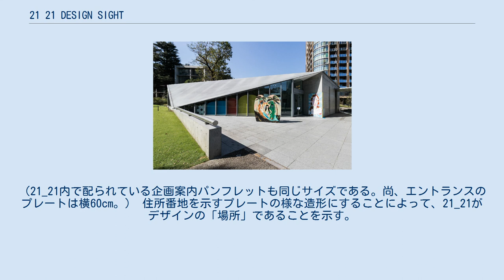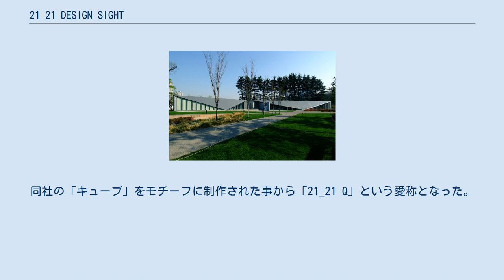21 21 DESIGN SIGHT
21 21 DESIGN SIGHT 内観 1階ギャラリー 1階のギフト店 21 21 DESIGN SIGHTのマーク 21_21 DESIGN SIGHT（トゥーワン・トゥーワン・デザインサイト）は、東京都港区赤坂9丁目・旧防衛庁跡地に誕生した複合施設「東京ミッドタウン」内に作られたデザイン専門施設である。
以下、同項目を21_21と略して表記する。
 デザインという視点から日常的な出来事や物事に目を向け、企画展を通して様々な発見や提案を行う。
「デザインについてリサーチし考える場所であると共に、ものづくりの現場でもある」として、従来の『ミュージアム』との違いが強調されている。
この背後には、すでに海外に存在している様な工業製品を並べただけの展示場所から脱したいという思いと、デザイナー・企業・職人・使い手という個々の点を一つの線へとつなぐ『デザインの拠点』が必要であるとの考えがある。
 ディレクターにはデザイナーの三宅一生、グラフィックデザイナー・佐藤卓（「明治おいしい牛乳（明治乳業）」「キシリトールガム（ロッテ）」などのパッケージ）、プロダクトデザイナー・深澤直人（携帯電話「INFOBAR（au/KDDI）」等）が就任。
アソシエイトディレクターにデザインジャーナリストの川上典李子を加え、この4名でギャラリーのプログラム企画を担当する。
原則的には年3回から4回、1人のディレクターが1つのテーマを扱い企画展を開催。
また展示期間中にも様々なプログラムを予定している。
 建築設計は安藤忠雄が担当した。
安藤がテーマとしたのは「日本の顔としての建築」。
日本一長い複層ガラス（11.4 m）や、折り曲げられた巨大な一枚鉄板の屋根（約54 m／約450 m2）を用いるなど、日本が持つ建築技術を最大限に追求し設計された。
また一枚鉄板には、三宅一生が取り組んできたテーマ「一枚の布」に対応するという意味が込められている。
地下階が延床面積の約8割を占め、地上で見ただけでは想像出来ないボリュームがある。
 1988年5月13日、ニューヨークでのイサム・ノグチ展の会場で安藤・三宅・ノグチの三者が顔を合わせ、デザインの為のミュージアムの必要性を語り合った。
同年12月にイサム・ノグチは亡くなっているが、その遺志を継ぎ約20年を経て21_21は開業となる。
 2003年1月28日の朝日新聞紙上で、三宅一生はグラフィックデザイナーの田中一光が急逝したことをきっかけに「造ろう デザインミュージアム」と題した記事を発表。
「日本のデザイン向上のためには自国の技術や伝統を形にして示し、やる気や自信をつける事が必要。その知的エネルギーを発揮することで世界に通用する道を探ることもできるのではないか」とした上で、「ただ消費するばかりでなく、つくることの大事さをもう一度考えよう」と呼びかけた。
これを機に三井不動産の賛同を得、防衛庁跡地計画の打診があり、企画がスタートした。
 同年6月10日、経済産業省は「デザインの戦略的活用、競争力強化のための40の提言（企画支援・需要側の意識向上策）」を発表している。
また11月21日には慶應義塾大学SFC研究所主催で「東京デザインミュージアム設立構想」と題されたセッションが開かれており、日本のデザインを保存・継承する為の施設について意見交換がなされた。
これは21_21とは全く別のプロジェクトであるが、深澤直人も有識者として参加している。
 2006年7月14日、東京ミッドタウン記者会見で初めて21_21の創設が発表された。
この段階での名称は「21/21 DESIGN SIGHT」。
ディレクター3名と安藤に加え、基本構想担当として北山孝雄が出席している。
 11月9日・10日には「Designing 21_21 DESIGN SIGHT ― デザイン施設のデザインを考える」「深澤直人 × 鈴木康広 × 高井薫　デザインの視点」と題されたプレオープンイベントが行われ、ウェブサイトやマーク等に込めた意図、日常をとらえ直す新たなデザインの視点などが語られた。
続く11月12日には三宅一生の第22回京都賞思想・芸術部門受賞に際し、記念シンポジウムにて「21_21 DESIGN SIGHTディレクターズトーク」が行われるなど、企画内容が徐々に明らかにされてゆく。
 2007年2月に施工が終了。
同年3月30日、東京ミッドタウンと合わせてオープンした。